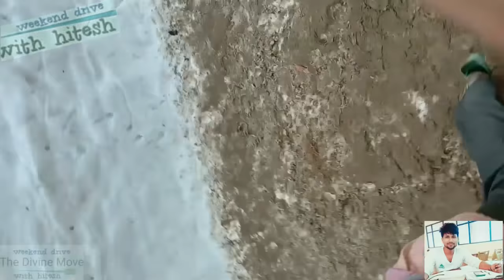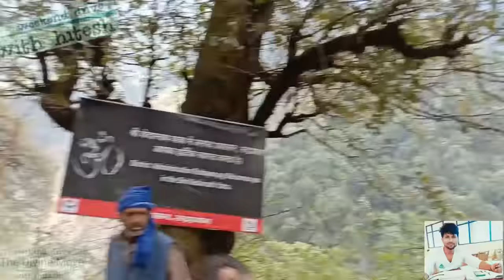Kedarnath yatra 2022 नया पैदल रास्ता | Gaurikund to kedarnath paidal rasta 18 km trekk paidal marg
Kedarnath Temple is a Hindu temple dedicated to Lord Shiva. It is on the Garhwal Himalayan range near the Mandakini river in Kedarnath, Uttarakhand in India. Due to extreme weather conditions, the temple is open only between the end of April (Akshaya Tritriya) to November (Kartik Purnima - the autumn full moon). During the winters, the vigrahas (deities) from Kedarnath temple are brought to Ukhimath and worshipped there for six months. Lord Shiva is worshipped as Kedarnath, the 'Lord of Kedar Khand', the historical name of the region.

The temple is not directly accessible by road and has to be reached by a 18 kilometres (11 mi) uphill trek from Gaurikund. Pony and manchan service is available to reach the structure. The temple was built by Pandavas and revived by Adi Sankaracharya and is one of the twelve Jyotirlingas, the holiest Hindu shrines of Shiva. It is one of the 275 Paadal Petra Sthalams, expounded in Tevaram. Pandavas were supposed to have pleased Shiva by doing penance in Kedarnath. The temple is one of the four major sites in India's Chota Char Dham pilgrimage of Northern Himalayas. This temple is the highest among the 12 Jyotirlingas. Kedarnath was the worst affected area during the 2013 flash floods in North India. The temple complex, surrounding areas and Kedarnath town suffered extensive damage, but the temple structure did not suffer any "major" damage, apart from a few cracks on one side of the four walls which was caused by the flowing debris from the higher mountains. A large rock among the debris acted as a barrier, protecting the temple from the flood. The surrounding premises and other buildings in market area were heavily damaged.

Popularly-narrated legend holds that subsequent to the Kurukshetra war of the epic Mahabharata, the Pandavas on the advice of the god Krishna and other sages wished to atone for their sins of fratricide and Brāhmanahatya, committed by them during the war by seeking pardon from the god Shiva and also pray for his blessings before attaining salvation. But Shiva was not willing to meet them since he was annoyed with them for the unjust events of the war. He, therefore, avoided meeting them at Kashi and went incognito as the bull Nandi to Guptakashi. But Pandavas pursued him to Guptakashi and recognized him in the disguised form of Nandi. When Bhima, the second Pandava brother tried to hold the bull by its tail and hind legs, Nandi vanished from Guptakashi, into the ground (into a cave for hiding), but reappeared later as Shiva in five different forms namely, hump at Kedarnath, face at Rudranath, arms at Tungnath, navel and stomach at Madhyamaheshwar and the locks at Kalpeshwar.[6][7][8][9][10]

A triangular shaped rock is worshiped in Garbhagriha of the temple. Surrounding Kedarnath, there are many symbols of the Pandavas. Raja Pandu died at Pandukeshwar. The tribals here perform a dance called "Pandav Nritya". [11] The mountain top where the Pandavas went to Swarga, is known as "Swargarohini", which is located off Badrinath. When Darmaraja was leaving for Swarga, one of his fingers fell on the earth. At that place, Dharmaraj installed a Shiva Linga, which is the size of the thumb. To gain Mashisharupa, Shankara and Bheema fought with maces. Bheema was struck with remorse. He started to massage Lord Shankara’s body with ghee. In memory of this event, even today, this triangular Shiva JyotirLinga is massaged with ghee. Water and Bel leaves are used for worship.

When Nara-Narayan went to Badrika village and started the worship of Parthiva, Shiva appeared before them. Nara-Narayan wished that, for the welfare of the humanity, Shiva should remain there in his original form. Granting their wish, in the snow-clad Himalayas, in a place called Kedar, Mahesha himself stayed there as a Jyoti. Here, He is known as Kedareshwara.